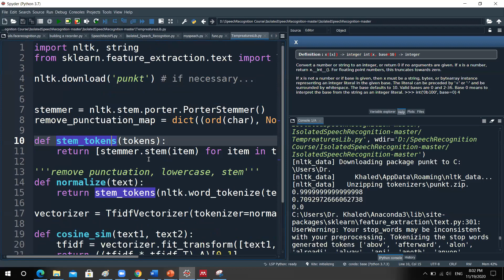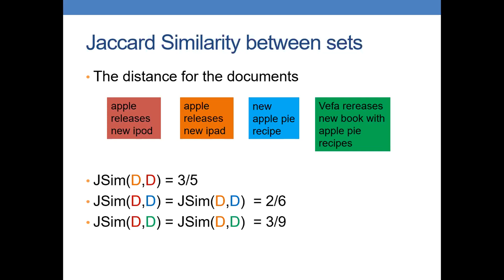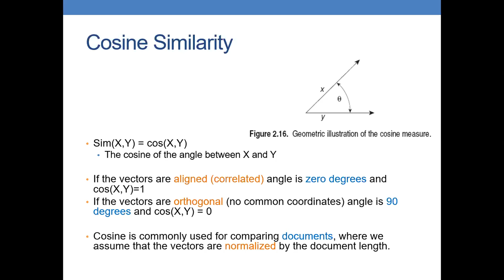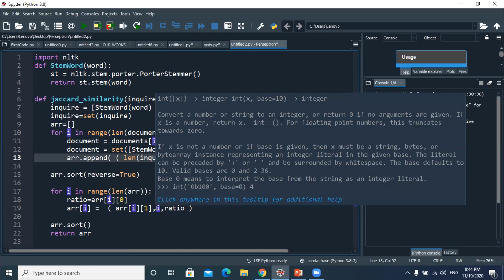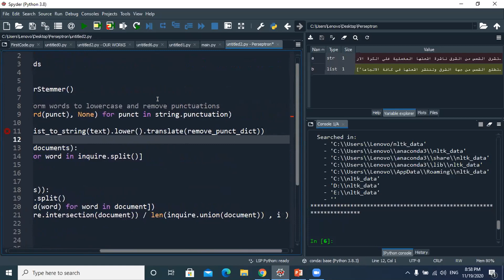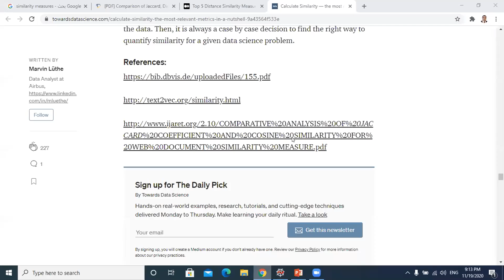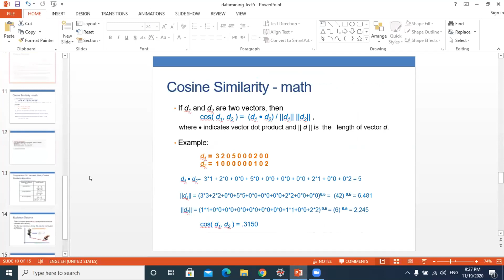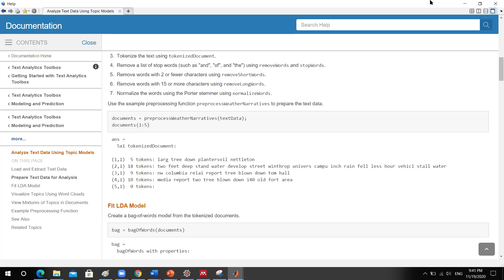Chapter4-TextCataogrization(B)_TwoHours20_11_2020